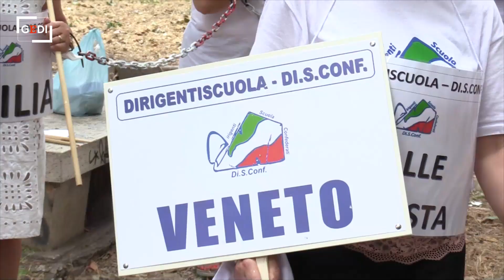Scuola, l'allarme dei dirigenti scolastici: "A settembre si rischia di tornare in Dad"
Un centinaio di dirigenti scolastici della sigla Di.S.Conf provenienti da tutta Italia hanno svolto un presidio di protesta ai piedi del Ministero dell'Istruzione a Roma per chiedere l'avvio del tavolo tecnico a loro dedicato che deve occuparsi di pianificare l'avvio del prossimo anno scolastico. "Dopo due anni di pandemia ci sentiamo stanchi e abbandonati", dicono molti di loro che si sono simbolicamente incatenati l'un l'altro per sottolineare il peso delle responsabilità che gravano sul ruolo. "Negli ultimi due anni ho fatto la preside ma anche l'architetto, misurando le aule, le distanze, cercando spazi esterni. Abbiamo fatto di tutto", racconta una dirigente di Grosseto. Altro tema a tenere banco è la questione della copertura vaccinale di corpo docente e studenti. "Ci vuole l'obbligo vaccinale, come per gli operatori sanitari", dicono in molti. "Siamo stanchi di essere presi in giro - conclude Attilio Fratta, presidente dell'associazione -. A settembre, se saremo costretti, le scuole le riapriremo noi e arriveremo alla disobbedienza civile". .Video di Francesco Giovannetti